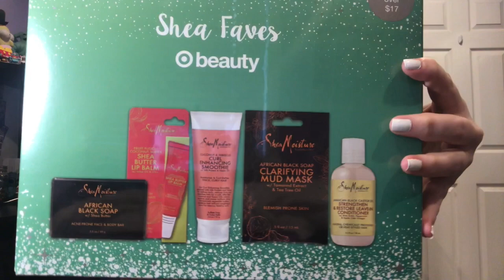What I Got For Christmas 2018 // Baylee Shelton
MERRY CHRISTMAS!!
Merry Christmas everybody and happy holidays! I recorded this video because I absolutely LOVE these videos and cannot wait for them every year. This isn’t to brag or flaunt what I received. I love everything I got and thanked everyone for everything! I’m so sad this Christmas season is over and I’m already counting down the days for next Christmas! This is what I got for Christmas of 2018 and I am so blessed! I recorded SOO MANY! Different videos are coming your way too! Also I forgot to take a thumbnail picture LIKE USUAL so that’s why my face looks funky.. sorry I suck lol.

Personal Instagram: baylee_shelton
Blindbag Instagram: bayleesblindbags